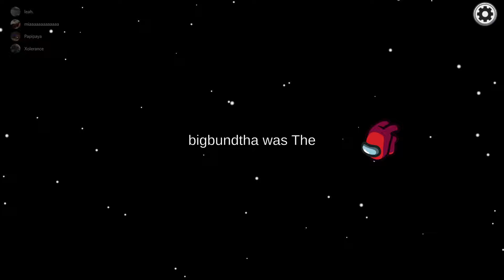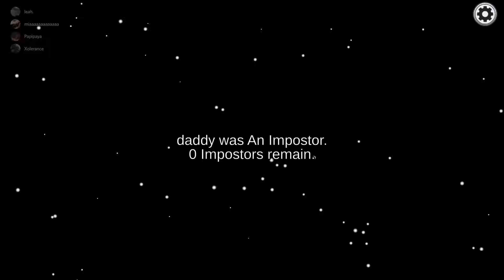Among Us - EP 5 - Suspiciously Silent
The idiot's methods have fooled 1 more into becoming the killer. Now a party of 4, will the crew maintain their sanity?